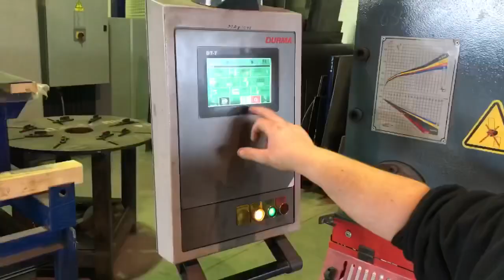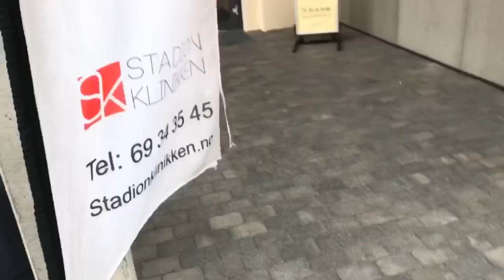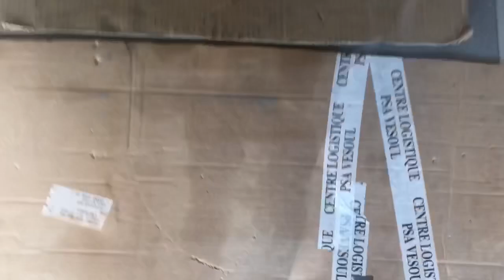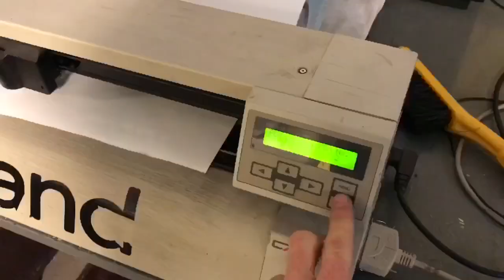Workshop Progress - VLOG76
Sorry for bad sound adjustments this time!